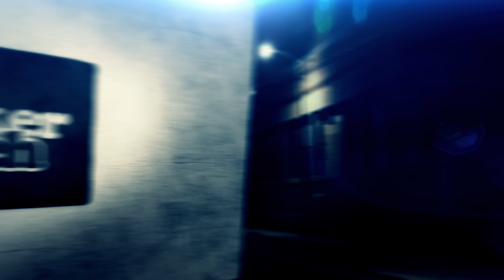Allen Kuo: 100 Pairs of Yeezys Before Release, Not Into Sneakers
Most of us now know who the mystery kid with the huge inventory of adidas YEEZY Boost 750 'GITD' before the release date is -- 20-year old, Allen Kuo, @allenkuo_ on Instagram.

Sneakerwatch sits down with Allen Kuo, as he gives us his exclusive look into his start in the sneaker game and how his parents view his business ventures. Kuo actually has plans on opening his own store, but not to sell sneakers. Kuo wants to sell higher end Nike apparel. Kuo also admits that he doesn't really like or wear Jordans or YEEZYs. Kuo is very upfront in revealing he isn't a true sneakerhead.

For more from this exclusive interview with this young businessman Allen Kuo, watch the video above.